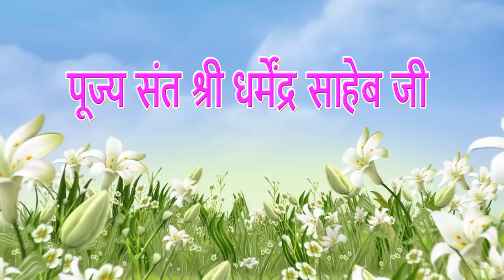228 लोभ मोह भ्रम का त्याग || वार्षिक कार्यक्रम, पूज्य संत श्री धर्मेन्द्र साहेब जी, 30102020 शाम